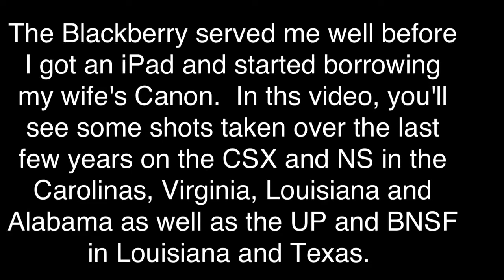Railroading Around the South with Heritage Engines AMTK 822 & UP 1982 (MoPac)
The Blackberry served me well before I got an iPad and started borrowing my wife's Canon.  In ths video, you'll see some shots taken over the last few years on the CSX and NS in the Carolinas, Virginia, Louisiana and Alabama as well as the UP and BNSF in Louisiana and Texas.  More importantly there are shots of an Amtrak and a UP Heritage locomotive and an old BNSF SD40-2 still in green and black